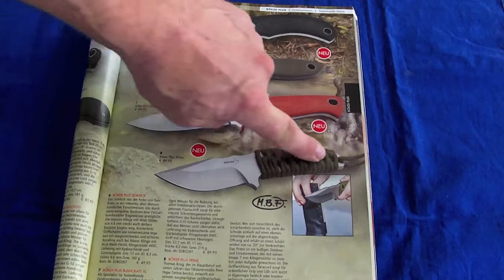Böker Plus Prime